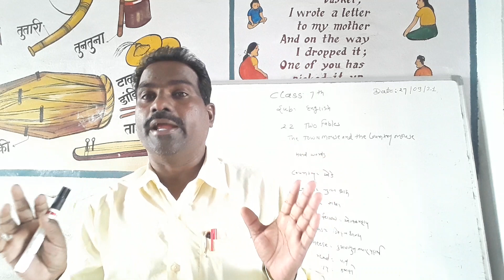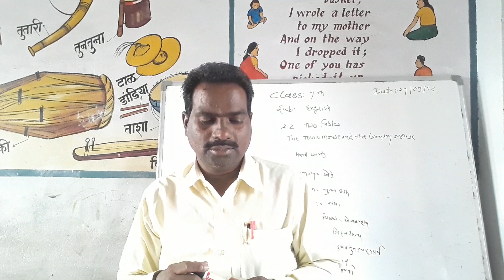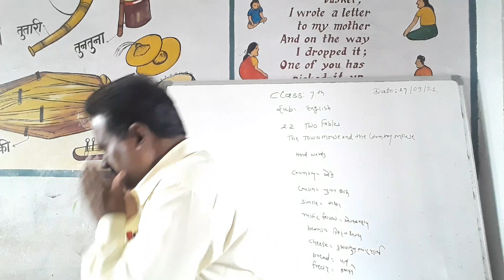Class =7th Sub=English 2.2 Two Fables THE TOWN MOUSE AND COUNTRY MOUSE